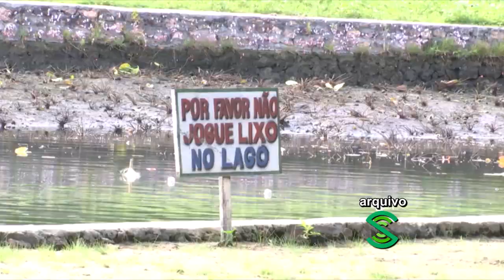Piscinas abandonadas no Balneário Veneza geram reclamações de populares